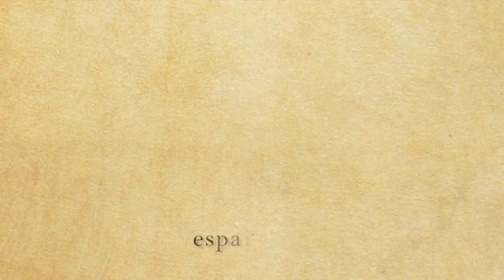De festa en festa nº7 - 2/4 Entrevista amb els alferis 2015 d'Alcoi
Edició nº7 del nou programa de festes de moros i cristians "De Festa en Festa". Aquest espai esta oferit per la web de serveis "presupuestofestero.es"